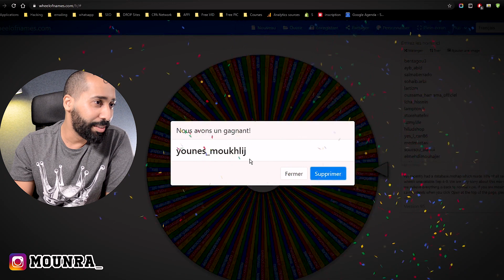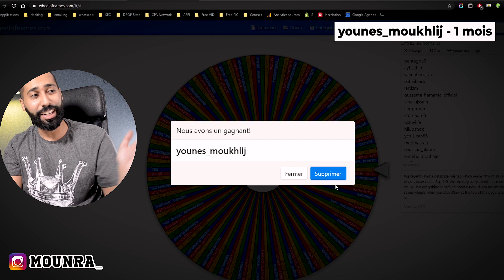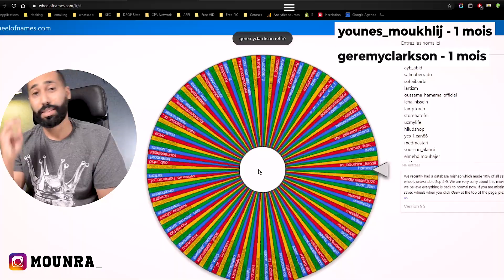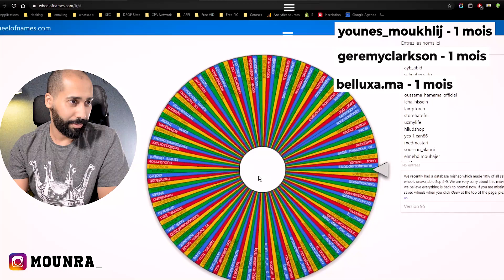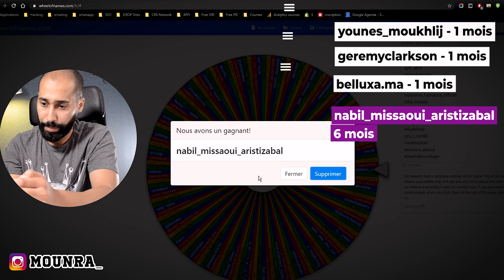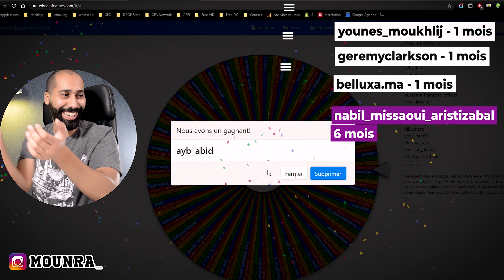5 winners - Dropispy Giveaway [Dropshipping Maroc]